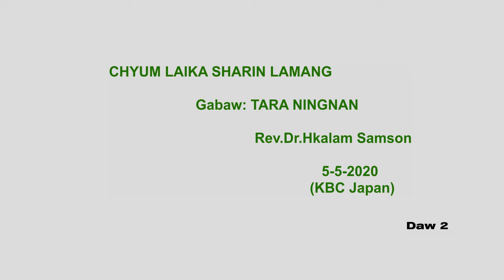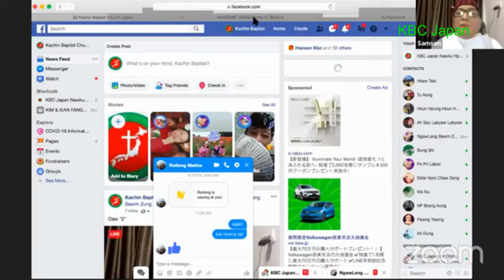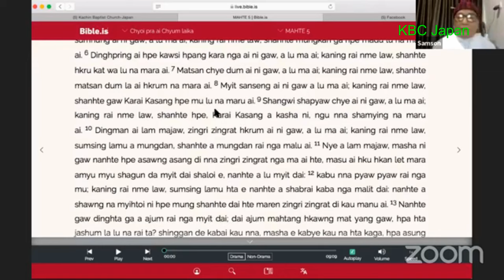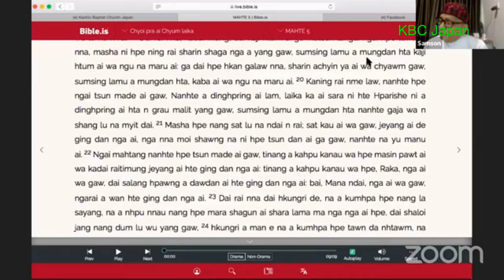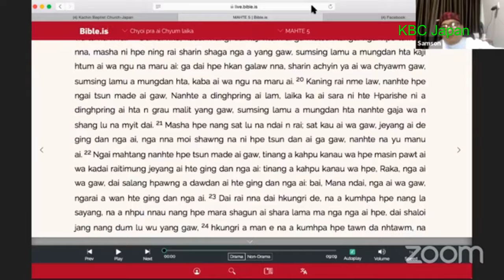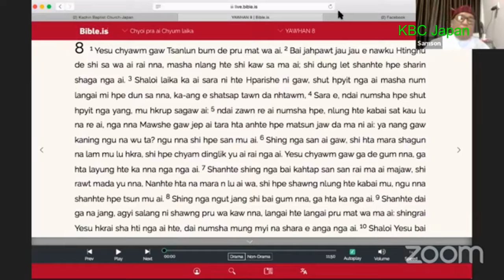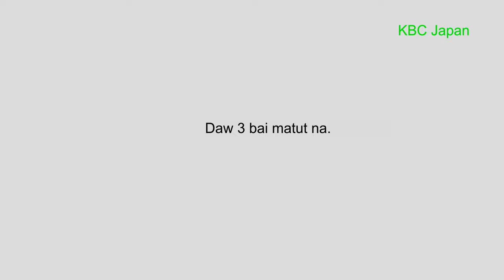mungga#Rev.Dr.Hkalam Samson#Daw2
KBC Japan
Online Golden Week Bible Study
200Ning 5, May